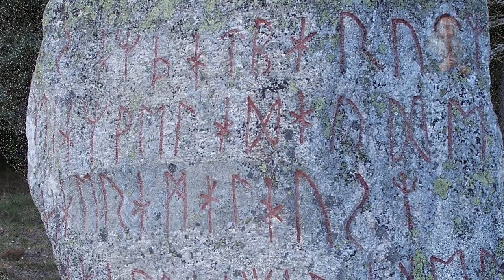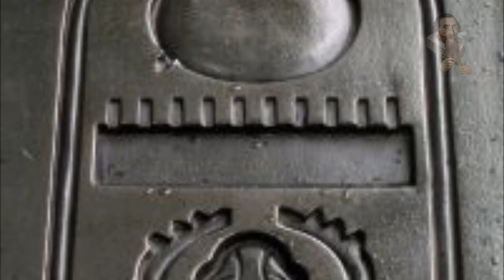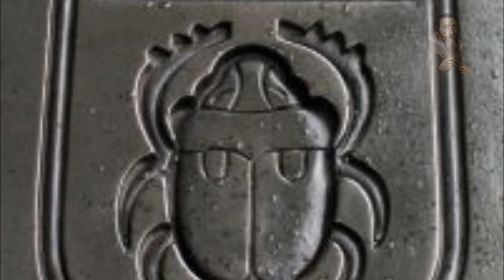Shou and the cultural response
Odysee/LBRY Coin: bWBrUrKJDNXeKwgkXgvNTG3yiLKVfDSK5s
LBC Coin: bWNFZxuNdZYMmVREg6RqJGNSVmqPMEyUiX
BTC Coin: 1QJkTEah1ziYSy1yVQ42LYoN7etE9JVhTA